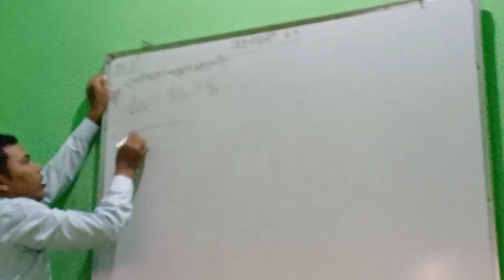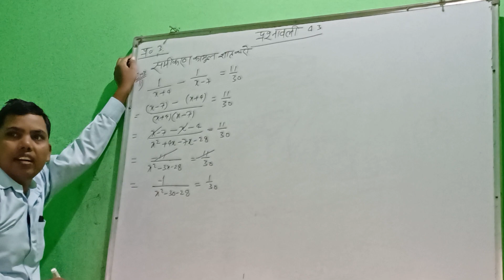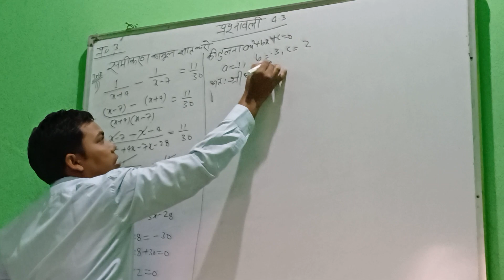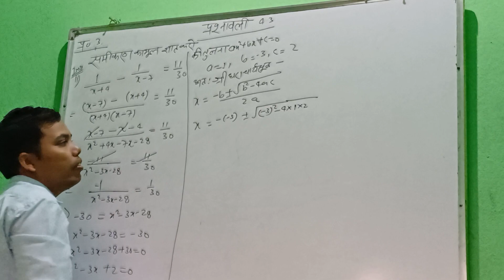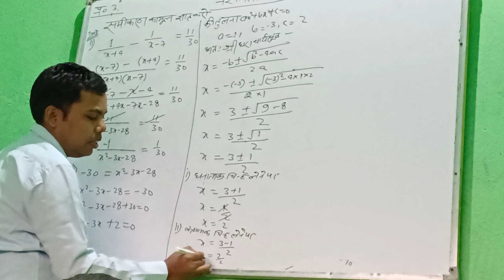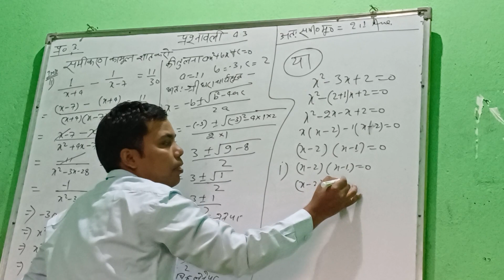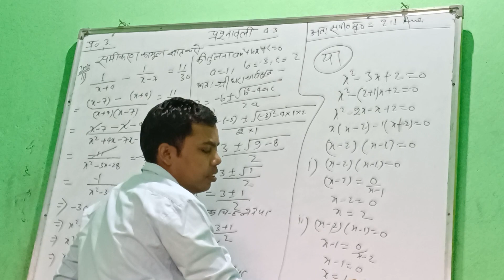एनसीईआरटी समाधान कक्षा 10 गणित अध्याय 4.3.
1/x+7 -1/x-7=11/30